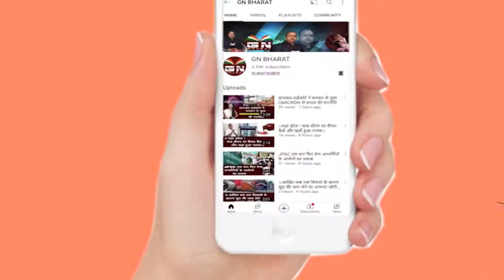Ranchi || कचहरी चौक पर वकीलों ने किया प्रदर्शन, न्यायालय गरीबों के पहुंच से बाहर